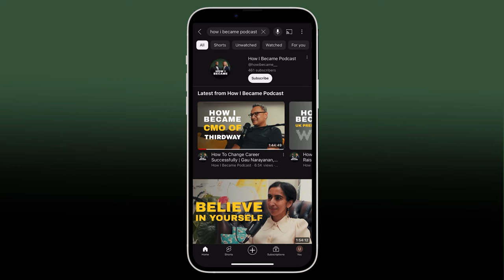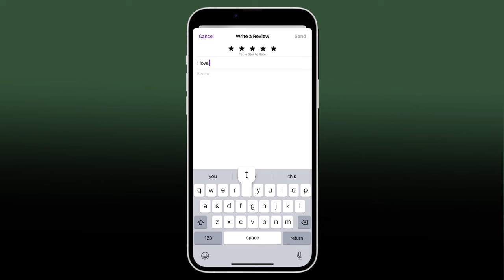[4K] Turning Dyslexia Into Your Business Superpower with Paul Wright | Head of Uber Advertising UK&I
Paul Wright, as Head of Uber Advertising for Uber UK&I, spearheads a dedicated team focused on driving business success. His career journey began at Sky, transitioning from TV sales to the burgeoning commercial web arena. Along the way, he co-founded a sports-focused ad network and held pivotal digital roles at Bauer and AOL.

Venturing into Apple's inaugural ad business, iAd, Paul assumed leadership across international markets. He's also played integral roles in various Adtech ventures, notably contributing to Sizmek's acquisition by Amazon in 2019. A fervent advocate for the potency of digital advertising in bridging brands with consumers, Paul champions diversity and inclusion in the workplace.

In this week's episode, we delve into strategies for scaling businesses, addressing workplace bullying, and offering valuable advice for aspiring entrepreneurs.

We discuss:
- Childhood spent in a boarding school environment
- Commencing career journey at Lloyds Bank
- Securing a position at the then-unknown TV company, Sky
- Witnessing the emergence of the internet era
- Going bust on the first day of the 2002 World Cup
- Establishing and expanding the first business venture
- Extracting valuable lessons from roles at Apple and Amazon
- Confronting workplace bullying challenges
- Managing dyslexia while navigating career challenges
- Embracing a new career path with Uber

Chapters:
00:00:00 - Overcoming Challenges: Dyslexia to Entrepreneurship
00:04:18 - Uber Ads and Brand Targeting
00:08:11 - Creating an Ecosystem within Uber
00:12:09 - Unusual Upbringing and Starting in Advertising
00:16:08 - The Revolution of Sky TV
00:20:02 - The Rise and Fall of Sports.com
00:23:56 - Starting a New Business
00:27:41 - Starting a Business and Seeking Funding
00:31:32 - The Sales Process and Validation
00:35:38 - Finding Opportunities After Unemployment
00:39:34 - From Omnicom to Apple: A Journey in Digital Advertising
00:43:28 - Working with Eddie Cue at Apple
00:47:39 - The Second Bounce of the Ball
00:51:45 - Dyslexia and Entrepreneurship Challenges
00:55:38 - Embracing Neurodiversity in the Workplace
00:59:29 - Managing a Team During Uncertainty
01:03:14 - The Importance of Values in Business
01:07:14 - Dealing with Workplace Bullying
01:11:14 - Strain on Relationships and Confidence Issues due to Bullying at Work
01:15:34 - The Importance of Listening to Teams and Preventing Bullying
01:19:43 - Culture and Leadership Training
01:23:32 - Joining Uber and Building a Team
01:27:19 - Building Trust and Providing Value
01:31:10 - Collaboration and Feedback in Leadership
01:35:12 - Learning from Pirates and the Hype Cycle of AI
01:39:01 - The Business Model of AI and its Impact
01:43:04 - Leading a Team in an Uncharted Direction

Unity & Motion - A London-based production company specialising in commercials and branded content

Credits:
Director: Charles Parkinson
Poet & VO Artist: Ashley Samuels-McKenzie
Editor: Catherine Singh